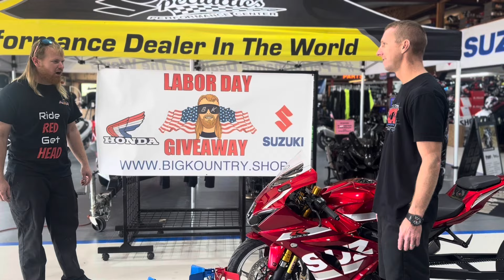Big Kountry giveaway winner comes to claim HER superbike!!!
Get 24 hour early access into motorcycle giveaways, behind the scenes footage at the races, automatically entered into monthly giveaway!!

Get your Chinese bodywork
Www. Amotopart.com